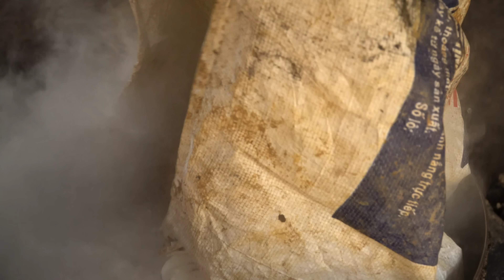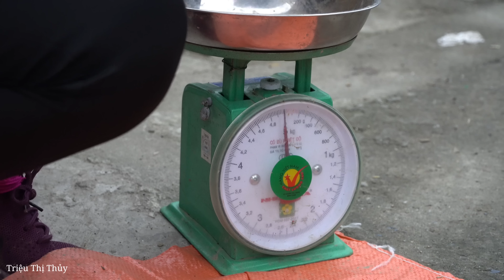Warmth when mother and child are together & Harvesting Pumpkins to sell - Cooking food for the Pigs